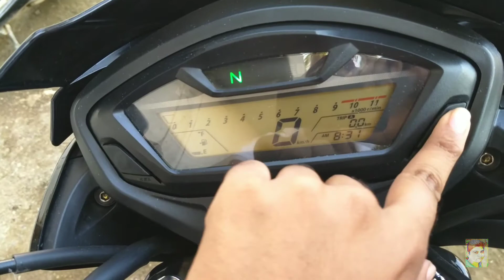How To Reset Trip Meter in Honda CB Unicorn 160cc as well in Hornet 160cc